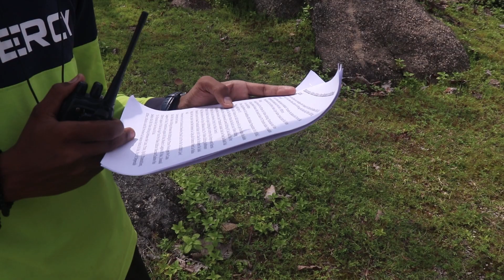Tech Video Shoot// Jashpur Nagar